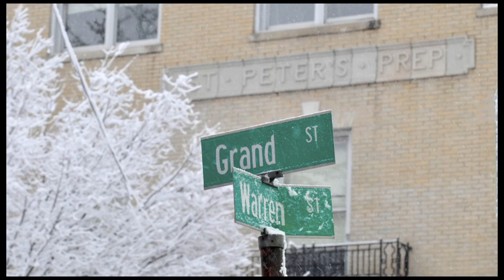2013: A Year in the Life of Saint Peter's Prep (HD)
From our Prep family to yours, best wishes for a merry Christmas, and a happy, blessed and safe 2014!